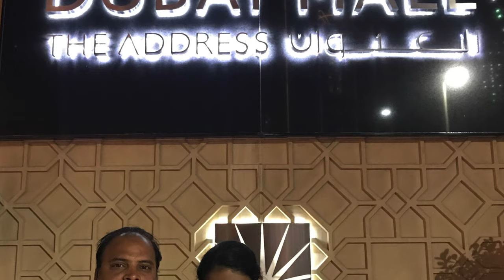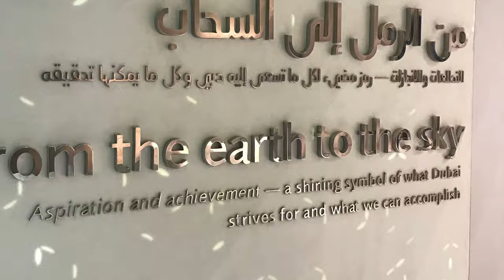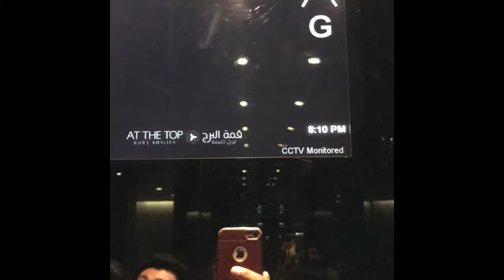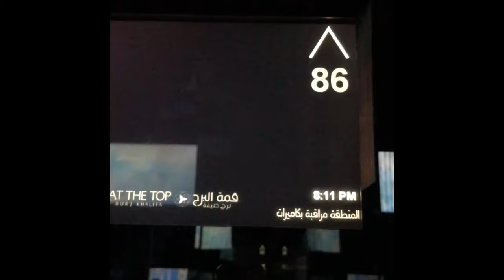Dubai Travel Vlog || Dubai Mall || Burj Khalifa || By Sumalatha vlogs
Healthy versions OF pizza with wheat 🌾